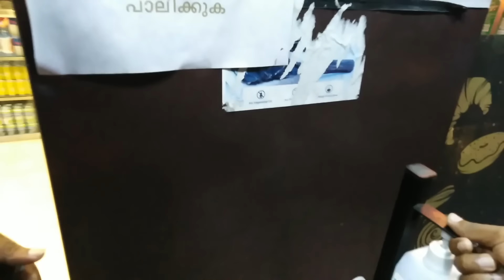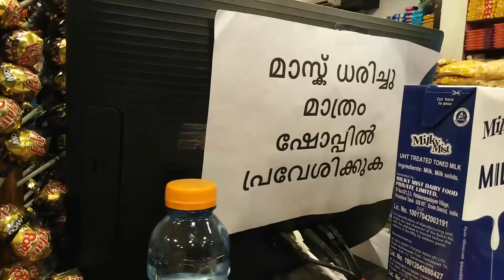അമ്മാമ ജോമോന് കൊടുത്ത Birthday special gift കണ്ട് ചിരിച്ചു ചാകാറായി 🤣🤣